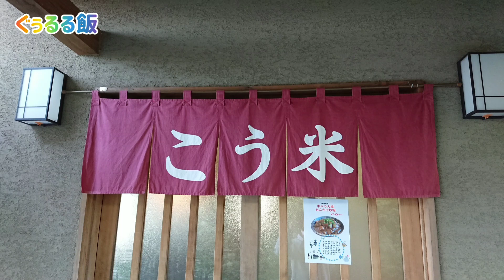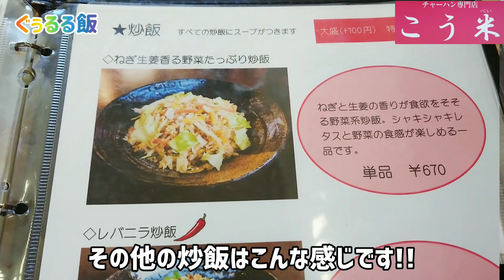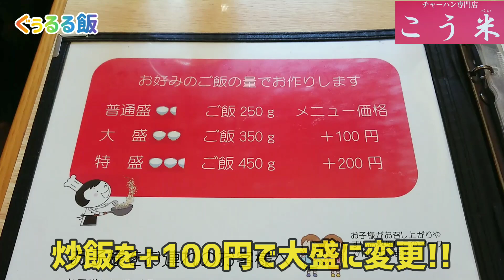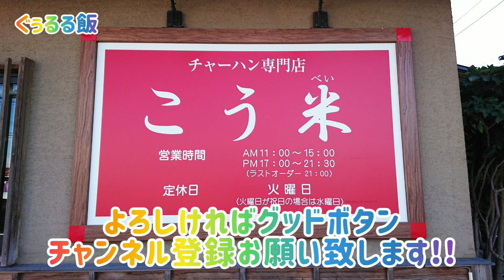チャーハン専門店【こう米】栃木県上三川町を初訪問!! 専門店が作るパラパラ炒飯は絶品!! 唐揚げ､春巻､デザートなどセットメニューも充実!!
チャーハン専門店 こう米
〒329-0526 栃木県河内郡上三川町鞘堂４６−５